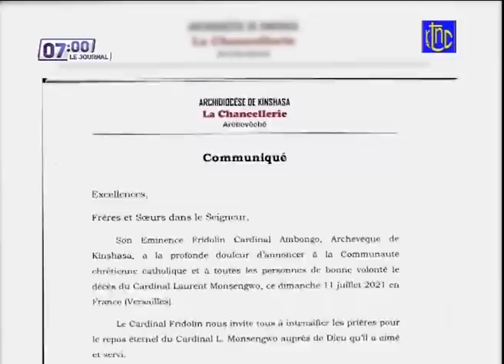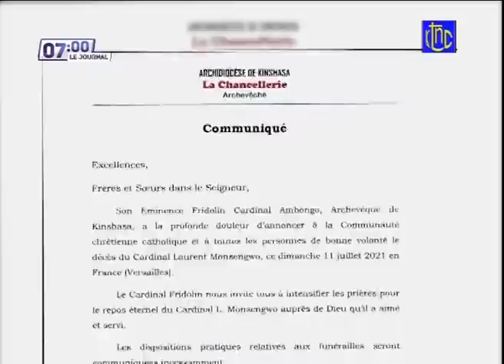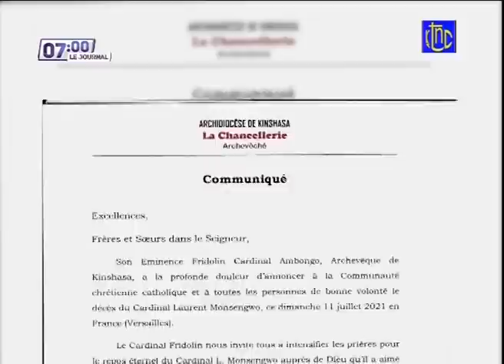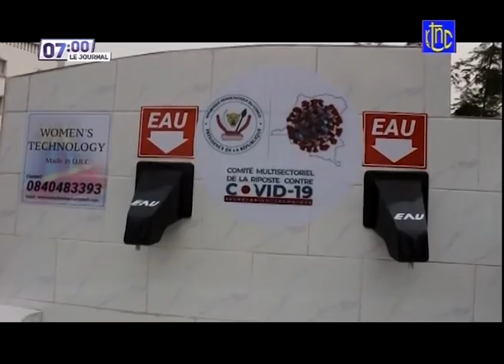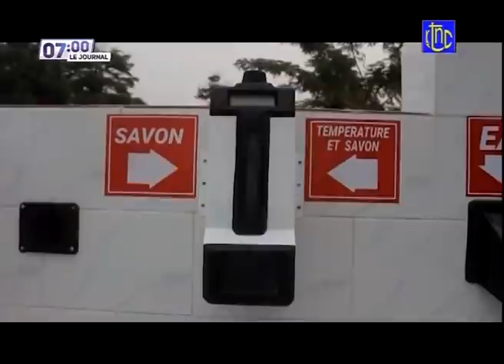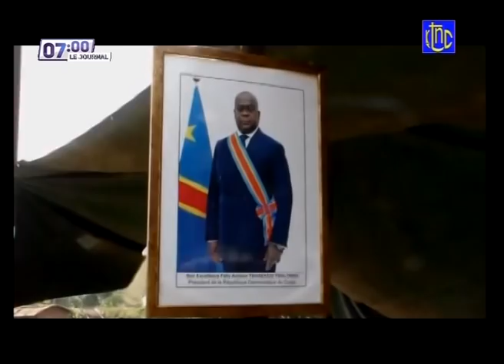🔴 RDC : SUIVEZ LE GRAND JOURNAL DE CE LUNDI 12.07.2021 | RTNC EDITION 07H00